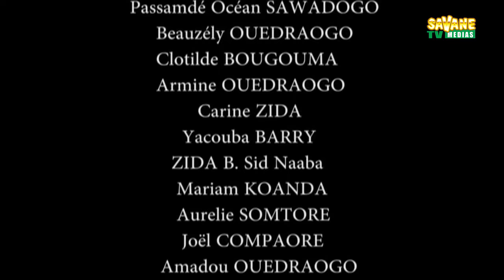Ah! Ouaga! 121 Le taximan et le clien Mooré 1